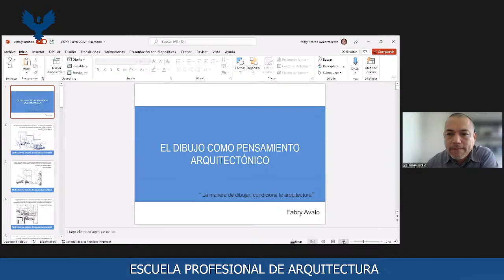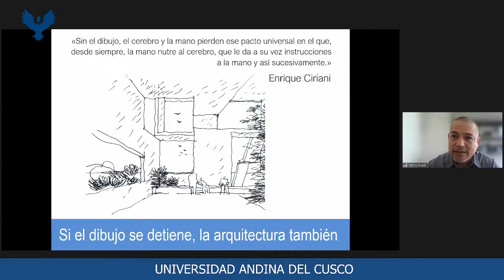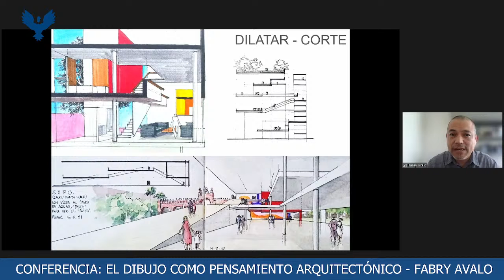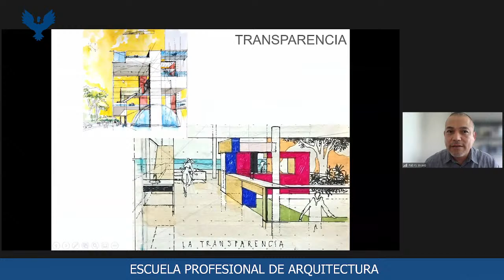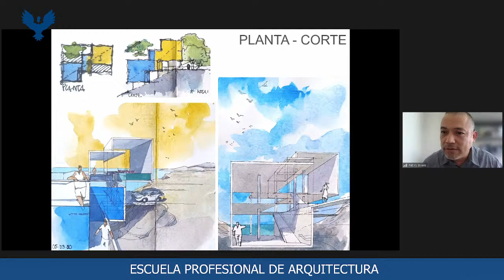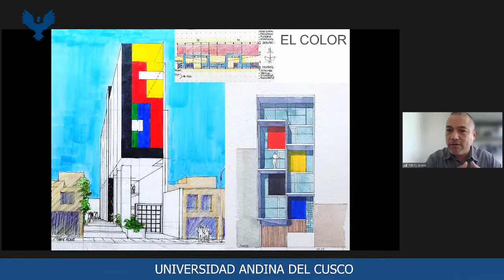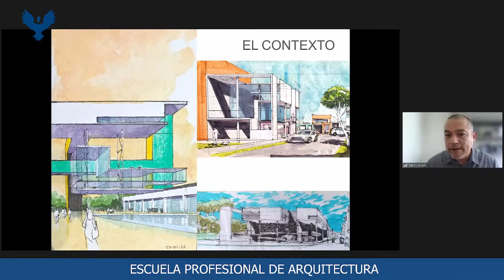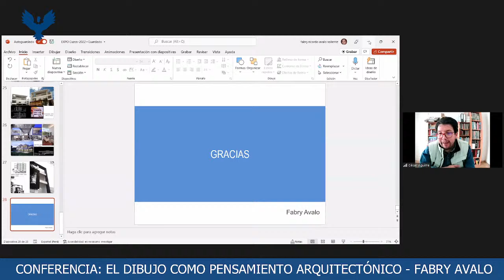28 MAR - CONFERENCIA FABRY AVALO - EL DIBUJO COMO PENSAMIENTO ARQUITECTÓNICO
ESCUELA PROFESIONAL DE ARQUITECTURA